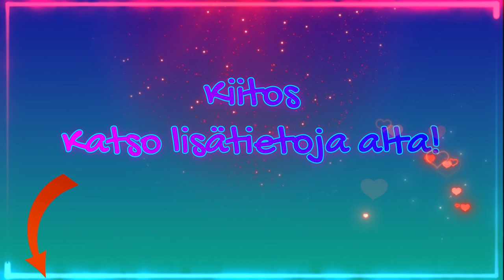Sisäistä MetaBidin Strategiat lyödäksesi muut ällikällä!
Tässä videossa opit, miten nappaat parhaat diilit MetaBidissä ja vältät pudotuksen pohjalle. On aika tehdä huutokauppahistoriaa ja pitää hauskaa samalla kun uppoat MetaBidin jännittävään maailmaan!

🌟 Älä jää paitsi jännityksestä! Ole valmis innostumaan, kun navigoit digitaalisten omaisuuksien hankinnan tulevaisuutta!

Linkeistä metabid - alustalle oppimaan lisää ja voittamaan.

🌟 Haluatko ILMAISEKSI  huutopaketin (USDT, arvoinen, jossa 10 huutoa lahjaksi)

Ota yhteys sähköpostilla tai telegramin kautta.  Sovitaan zoomi-palaveri jossa voit oppia, kuinka voit moninkertaistaa mahdollisuutesi metaBid - alustaa hyödyntäen ja jossa saat vastaukset kysymyksiisi ja näemme toisemme. Rakennamme yhteisöä ja lahjapaketteja tai vouchereita jaamme ainostaan niille, jotka näyttävät naamansa rehellisesti ja tulevat tiimiimme.   jossa voit oppia, kuinka voit moninkertaistaa mahdollisuutesi metaBid - alustaa hyödyntäen.

Tarvitset Web3 lompakon kännykkääsi (esim. Metamask tms. ), jotta lahjapaketti voidaan lähettää.

📢 Älä jää paitsi uusista videoista ja jännittävistä tapahtumista.

💬 Ota Yhteyttä! 💬

⛔️⛔️ Vastuuvapauslauseke: Tämän videon tiedot ovat viihdettä opetus- ja tiedotustarkoituksia varten eivätkä ne ole sijoitusneuvontaa. Kerromme omista kokemuksista, eivätkä ne ole tyypillisiä, vaan ne ovat edellyttäneet osaamista, toimintaa ja omien harkittujen riskien ottamisia. SDC (Dmitry & Sirpa) eivät ole vastuussa minkäänlaisista sijoituspäätöksistä, jotka perustuvat näihin tietoihin. Ota selvää itse ja tee harkittuja valintoja! ⛔️⛔️

🔥Voimme suositella tätä mahdollisuutta 100% luottamuksella kaiken sen nähtyämme ja opittuamme MetFi Daon lanseerauksesta 2022 / toukokuusta lähtien.🔥

Tule mukaan seikkailuun ja kasvavaan MetFI-yhteisöön!

Joko tutustuit syyskuussa lanseerattuun tietovisailuun, jossa voit voittaa oikein vastaamalla upeita palkintoija (maksetaan USDT - kryptovaluutalla)

Voit kokeilla tietovisailua maksutta lisäämällä kanavalle toimivan sähköpostin. Saat toisinaan postia sähköpostiisi suoraan MetFi Daosta.